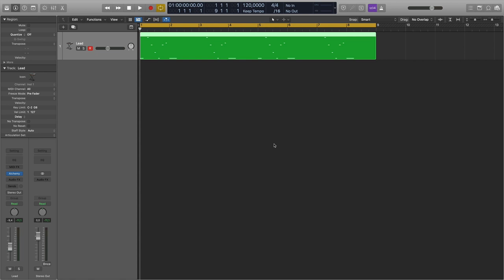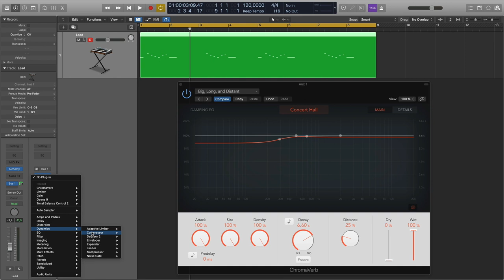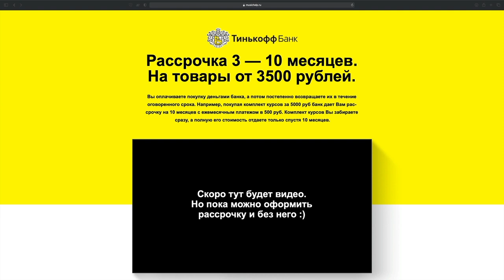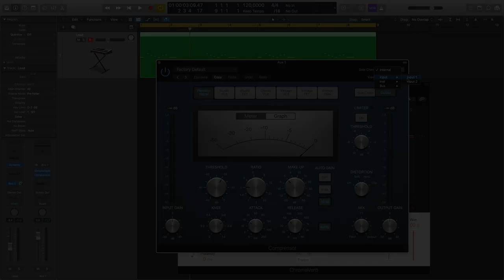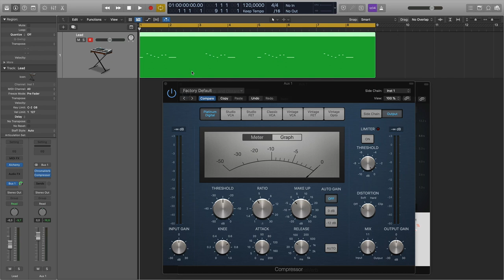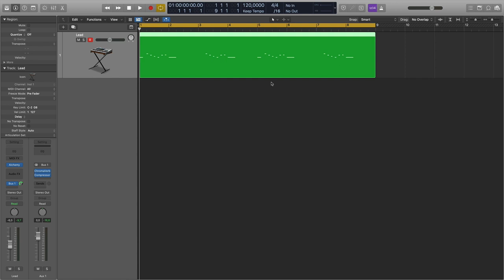Креативная реверберация в электронной музыке в Logic Pro [Logic Pro Help]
Креативная реверберация в электронной музыке в Logic Pro.